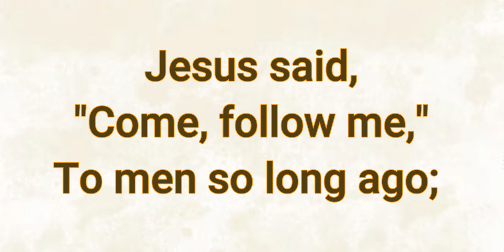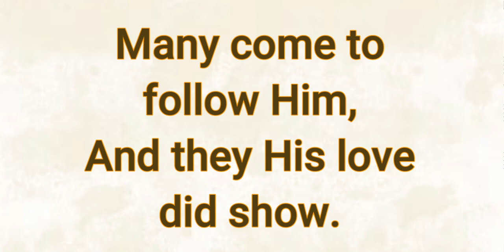I CAN SHOW HIS LOVE | Instrumental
Words and Music by Esther Burroughs and Bob Burroughs
Copyright by 1988 Van Ness Press, Inc,